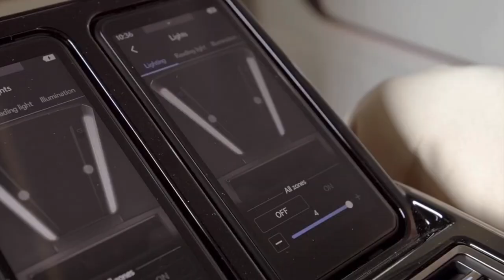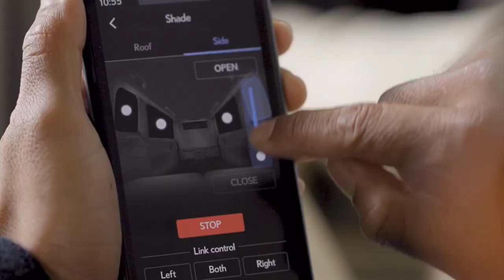2024 LEXUS LM 500h Luxury People Mover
This MPV was originally introduced in 2018, but the second generation has recently been unveiled as a 2024 model year release. The lineup will consist of two models, namely the LM 350h and LM 500h, both featuring Lexus’ advanced Direct4 electric four-wheel drive technology. Buyers can choose from three distinct configurations: a 4-seater, 6-seater, or 7-seater arrangement. With this new generation, Lexus has significantly expanded its availability, making it accessible in more than 60 countries worldwide.

Exterior
The car boasts a futuristic design that exudes both power and style. Its robust and sleek body lines give it a distinct character and an aura of sophistication. The exterior design is characterized by the chrome accents on the spindle grille and along the sides, lending a sense of continuous movement and modernity. Furthermore, the center pillar features dual arrowhead chrome embellishments, elevating the vehicle’s side-view appearance and providing a subtle nod to its premium quality.

The interior of the LM is a testament to luxury and elegance, elevating the standard of premium MPV comfort. It stands out through exquisite details, including leather-wrapped surfaces and meticulously stitched paneling.
The LM offers an exclusive four-seat configuration, tailor-made for the needs of urban professionals who require chauffeured transportation. This arrangement features two high-back, throne-style seats in the rear, ergonomically designed to provide the utmost comfort. With this setup, the LM delivers an unparalleled rear-seat experience that sets it apart from other luxury vehicles.